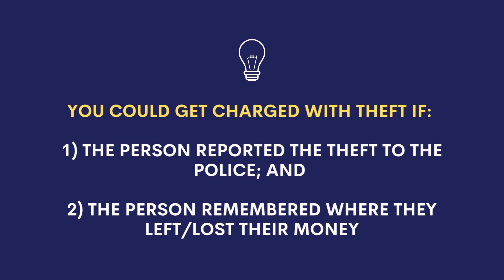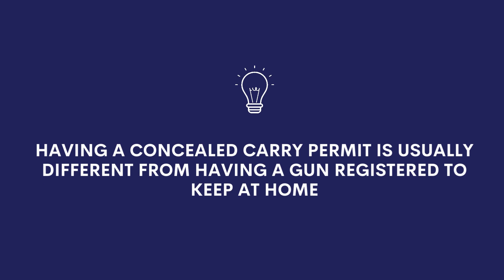Crimes You Didn't Know You Commit Everyday 😬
If you think you’ve never committed a crime before, you’re in for a rude awakening 😳. Believe it or not, there are tons of things that you do everyday without knowing that they are actually against the law.

Today, Attorney Hannah Akintoye shares the top 3 crimes you didn’t know you commit everyday.

If there is anything on this list that you didn’t know you could get arrested for, add a surprised emoji “😳’ to the comments below.  If you already knew the actions on this list were crimes, add a thumbs up emoji “👍” instead to the comments below!

I am attorney Hannah Akintoye, a Washington, DC lawyer helping everyday people navigate through life's legal battles when charged with a crime.  My Washington, DC law practice focuses on criminal defense, DUI, criminal record expungements, and injury representation (car accidents and slip and fall accidents, etc).

If you are looking for a DC Lawyer, have any questions, or if you are interested in having me as a speaker at your next event, feel free to contact me: